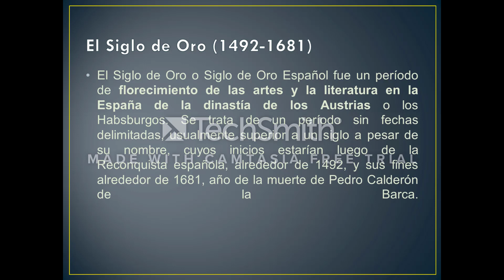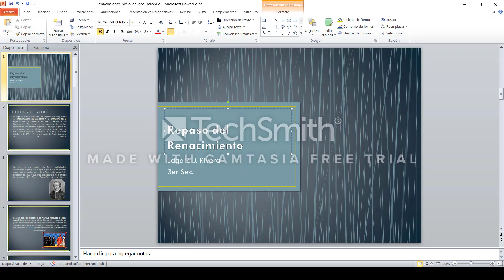LITERATURA_3ERO_SEC_S11 - II TRIMESTRE